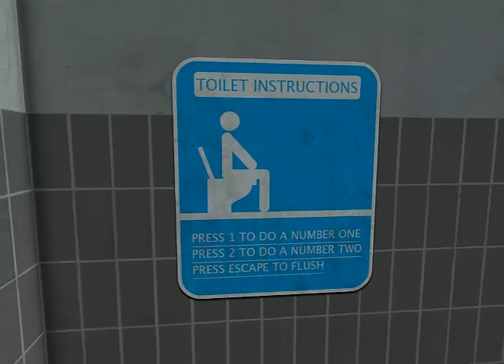Toilet simulator V2 Bit of a random game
Bit of a random game from me but i though I'd record myself on the toilet ;)